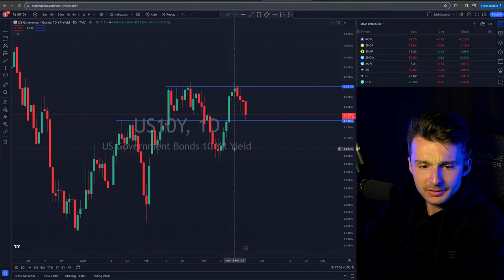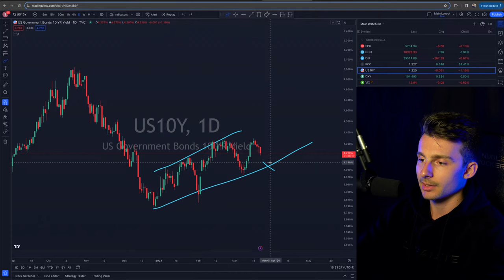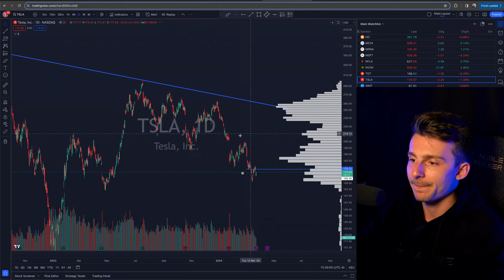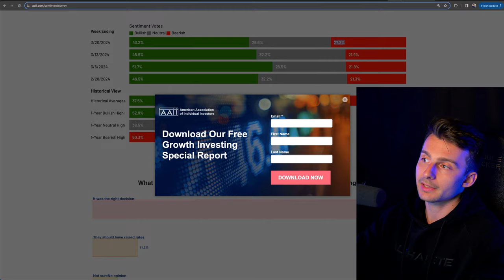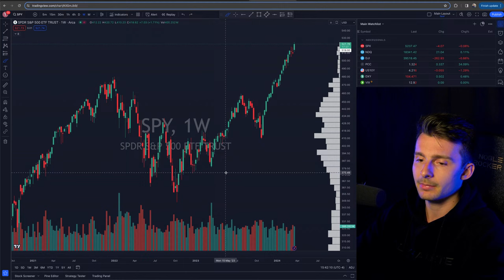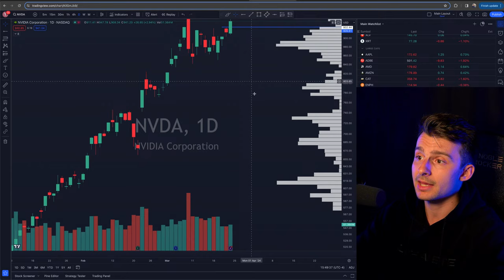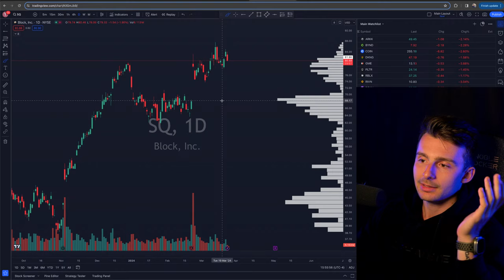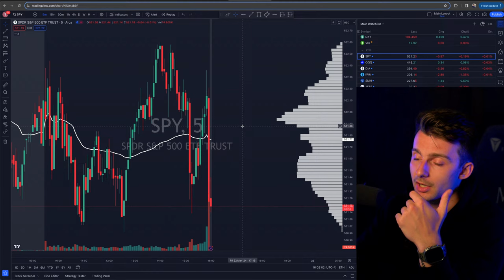Wrapping Up The Week: New Positions? | Power Hour LIVE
We are live for the last hour of trading in the stock market on 3/22/24.